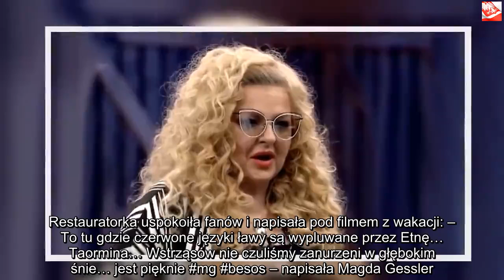Gessler w niebezpieczeństwie?! Fani mocno zmartwieni | Powiększenie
Dzięki za oglądanie! Jeśli lubisz wideo, zdobądź je i udostępnij znajomym. Kliknij tutaj, Magda Gessler jest znaną restauratorką w Polsce. Jak dobrze wiemy, zaraz w po świętach wybrała się za granicę, by odpocząć od zgiełku miasta i pracy, której ma wiele. Znalazła się jednak w wielkim niebezpieczeństwie, fani są mocno zmartwieni. Magda Gessler jest bardzo zapracowaną kobietą. Na co dzień musi zajmować się wieloma restauracjami, którymi zarządza oraz ciągle nagrywa nowe odcinki programu „Kuchenne rewolucje”. Każdy z nas kiedyś musi odpocząć, a święta to najlepszy okres na to.Magda Gessler odpoczywa po świętach Gessler wraz z rodziną spędza święta. Na swojego Instagrama wstawiła zdjęcie, gdzie wszyscy razem zasiadają w pięknym domu i radosnej atmosferze. Dużo tam dań i innych smakołyków, ale czego można było się spodziewać po restauratorce.  Po mile spędzonej Wigilii Magda Gessler z resztą rodziny wybrała się na upragnione wakacje, tam, gdzie jest znacznie cieplej niż u nas. Niestety, wybrała miejsce, nad którym zawisł cień niepewności. Ludzie uciekają, gdyż obecnie jest tam bardzo niebezpiecznie.Wstrząsy i wulkan na Sycylii Oczy całego świata spoglądają teraz na Sycylię. W samą Wigilie obudził się wulkan Etna, który od wieków straszy mieszkańców wyspy i nie raz spowodował wielkie zniszczenia. W wielu miejscach na Sycylii dało się odczuć silne wstrząsy o magnitudzie 5 w skali Richtera. Ewakuowano ponad 600 osób, a 28 ucierpiało. W całym regionie da się odczuć wstrząsy, a dym, który wydobywa się z wulkanu, zakłóca loty samolotów. Jak się okazuje, Magda Gessler dotarła tam i spędza swoje wakacje. Znajdowała się niedaleko epicentrum głównego wstrząsu, bo około 50 kilometrów. Miasto Taormina, w którym restauratorka odpoczywa, również jest blisko wulkanu.   Gessler nie boi się niebezpieczeństwa Fani martwią się o Magdę Gessler. Piszą w komentarzach, że znajduje się całkiem niedaleko wulkanu i przebywanie tam może być bardzo niebezpieczne, kiedy dojdzie do większego trzęsienia ziemi oraz wybuchu wulkanu. Restauratorka uspokoiła fanów i napisała pod filmem z wakacji: – To tu gdzie czerwone języki ławy są wypluwane przez Etnę… Taormina… Wstrząsów nie czuliśmy zanurzeni w głębokim śnie… jest pięknie mg besos – napisała Magda Gessler. Magda Gessler zrobiła sobie zdjęcie wraz ze swoim partnerem na tle dymiącego wulkanu. Jak widać, ona się nie martwi o swoje zdrowie i życie i uspokaja fanów, że nic jej nie będzie. Miejmy nadzieję, iż uda jej się odpocząć mimo niebezpiecznej sytuacji.